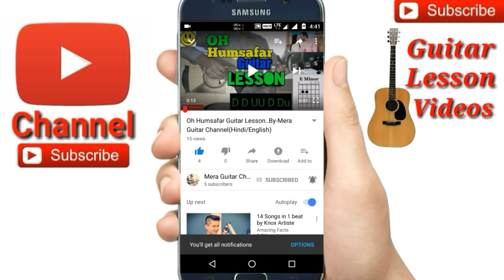Ek Ladki Ko Dekha Toh Aisa Laga |Title Song| Darshan Raval-Easy Guitar Chords/Lessons/Tutorial/Cover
Title song for Ek Ladki Ko Dekha Toh Aisa Laga cover by Merajuk
Ek Ladki Ko Dekha Toh Aisa Laga "title song"easy guitar tutorial
Ek Ladki Ko Dekha Toh Aisa Laga guitar chords
Ek Ladki Ko Dekha Toh Aisa Laga guitar lesson
Ek Ladki Ko Dekha Toh Aisa Laga 4chords used
Chords-A# ,Gmin,E, Fmin Org chords
Capo on 3rd fret chords-G,Emin,C,D
Str-D DU U DU

🎸My guitar...
🎸My ukulele...
🎸Guitar tuner...
🎸Guitar bag...
🎸🎙My microphone..